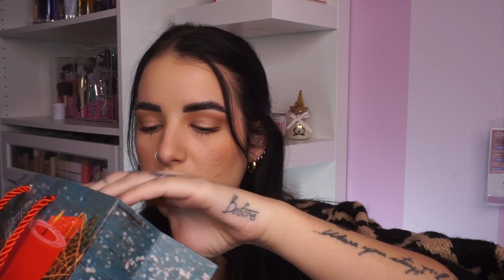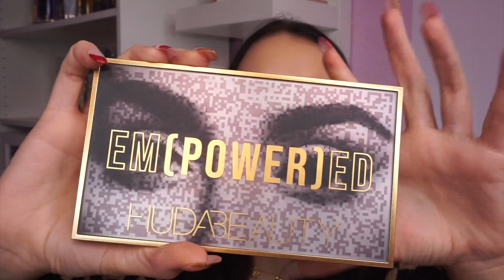I MIEI REGALI DI NATALE 2022 🎁 | Nicole Mologni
Un bacio💋

NUOVO VIDEO OGNI MARTEDI E VENERDI ALLE 14:30​​​​​​​​​​​​​​​​​​​​